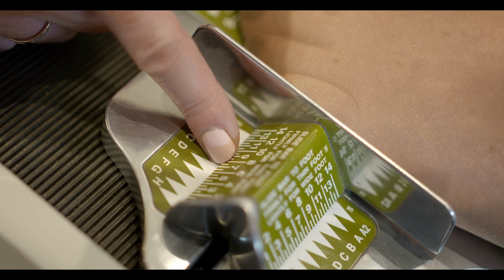Hotter Store Shoe Fitting NSF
To celebrate the launch of National Shoe Fitting Week, we are encouraging you to head to your local Hotter store to discover your perfect shoe size.